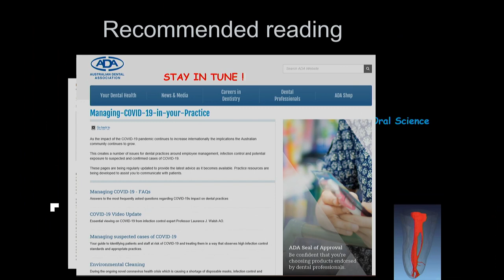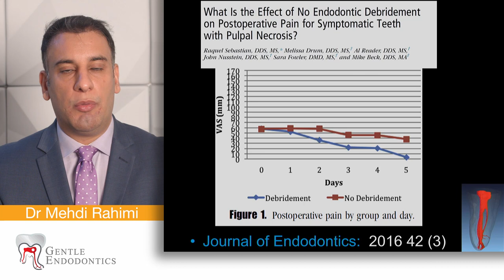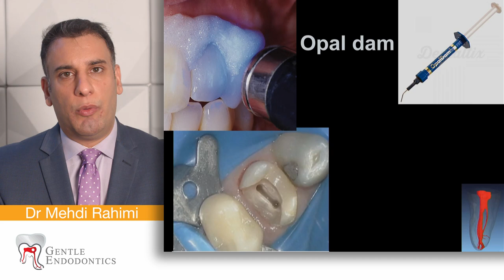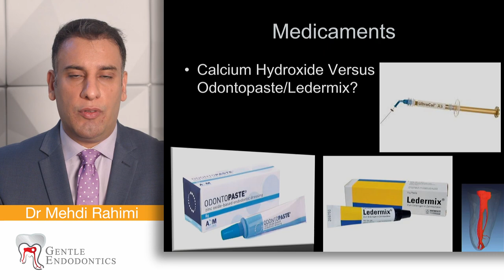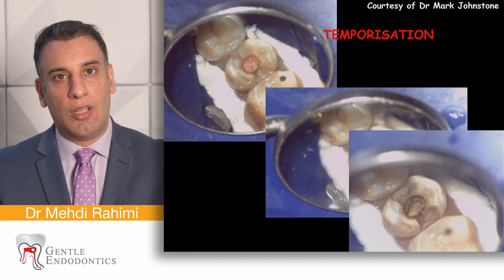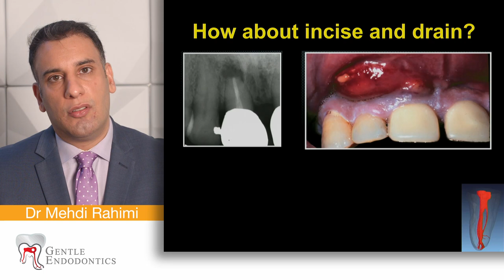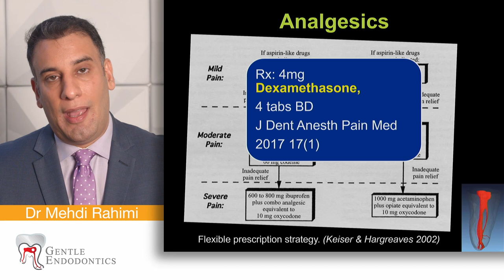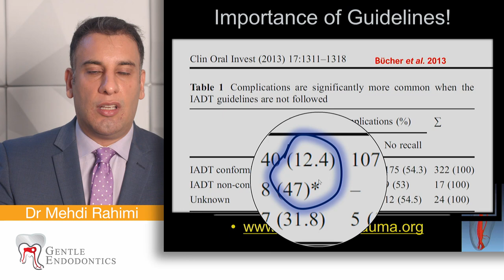Mehdi Rahimi - Covid Lecture